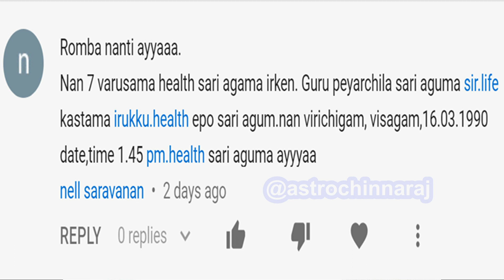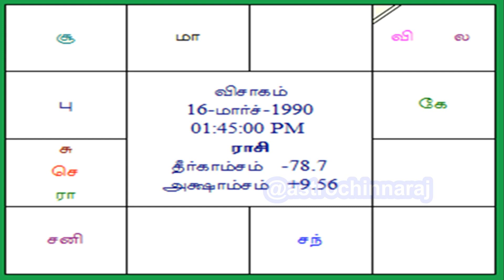5th Lord by DINDIGUL P CHINNARAJ ASTROLOGER INDIA